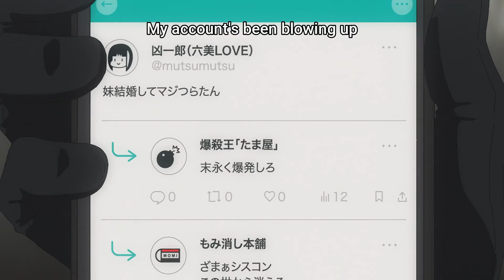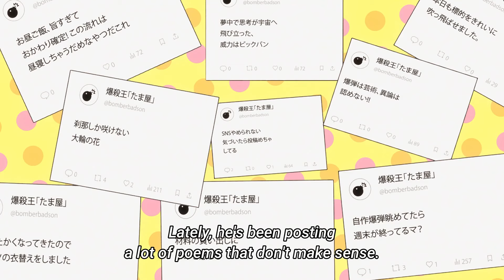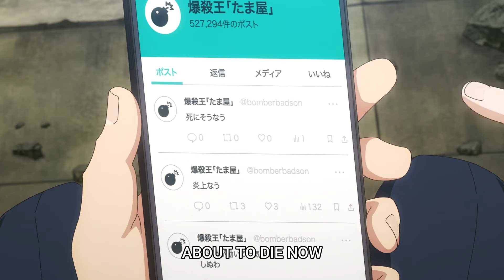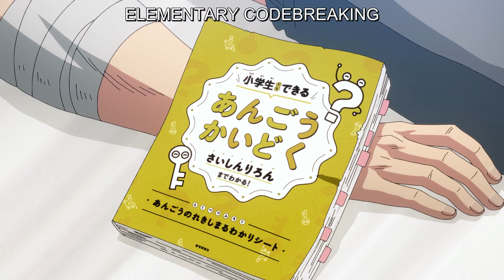Bro accidentally stole the girlfriend of a top-rank assassin and triggered his whole family!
The series follows Taiyo Asano, a boy who lost his family in a car crash. His childhood friend, Mutsumi Yozakura, is his only comfort in life. However, things change for Taiyo again, when he discovers that his vice-principal is not only the older brother of Mutsumi, but she also comes from a family of spies.